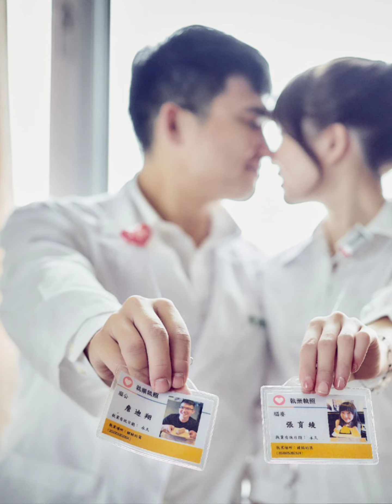2022／4／13（三）農3月13日 星期三